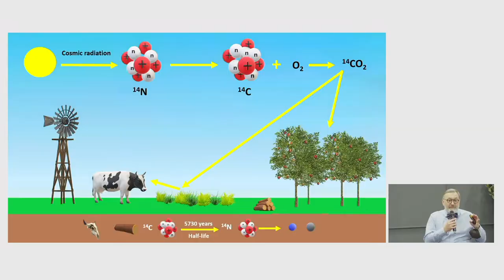Lineapelle99_ Green Theatre